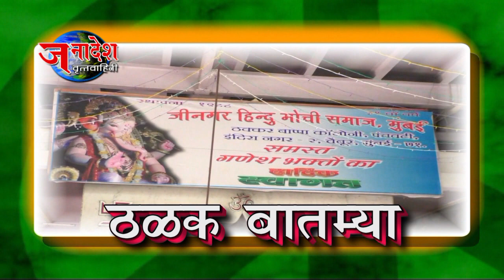NEWS 16 10 2018 चेंबूर ठक्कर बाप्पा येथे जय जीण वैष्णव भंडाराचे आयोजन